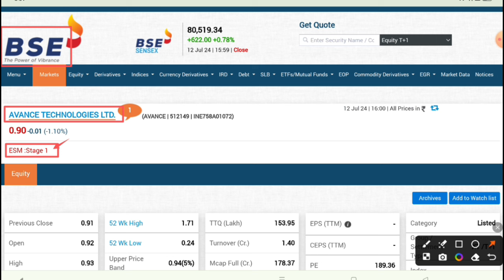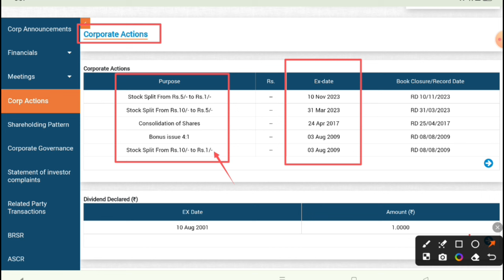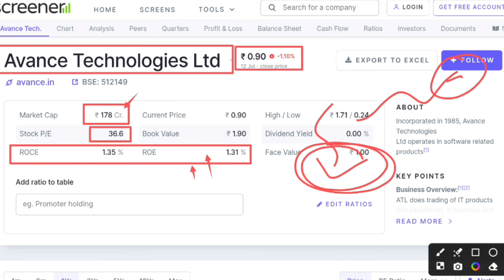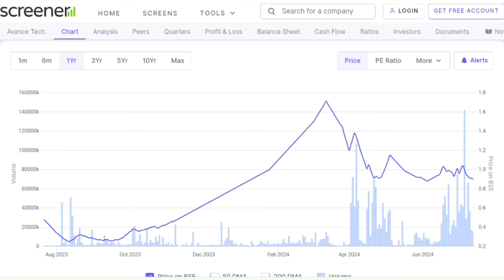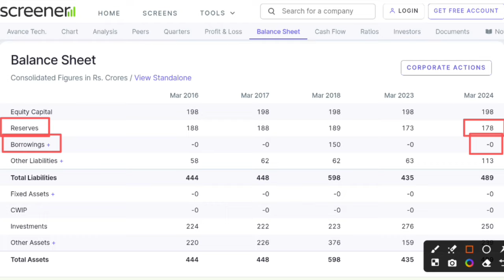Avance technologies latest news | Avance technologies share latest news | Future of India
In this video you I have explained Avance Technologies Share. You will know the exact entry or exist price of the share n this video.

Hash Tags -

Please Note:-